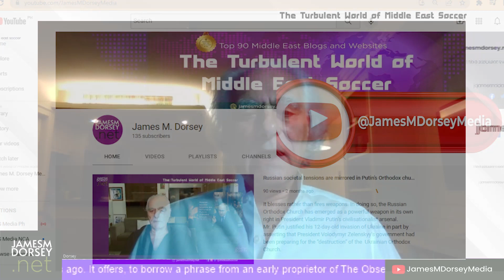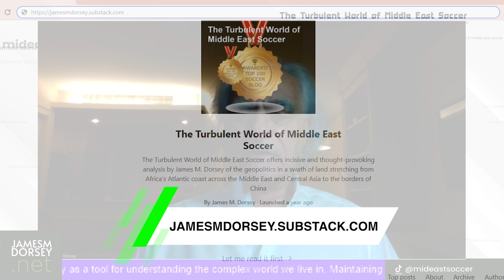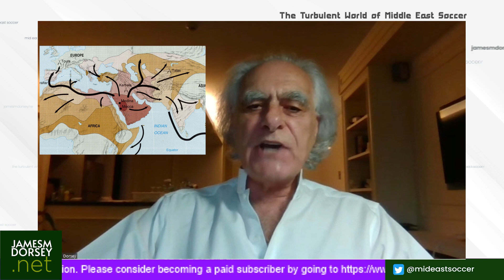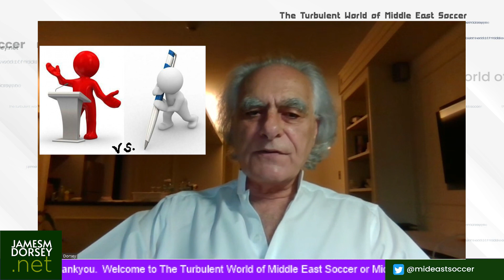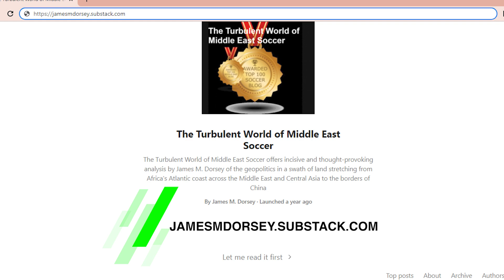Off the pitch, Morocco emerges a winner in the World Cup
France defeated Morocco 2:0 on the pitch, but off the pitch Morocco is up 4:0.

Ultimately, the effects of Morocco’s off-the-pitch success may ripple much longer than the fallout of its stellar performance in the stadium.

To be sure, Morocco shares its off-the-pitch success with others, including France, its on-the-pitch history-laden rival, as well as Qatar and Qatari activists.